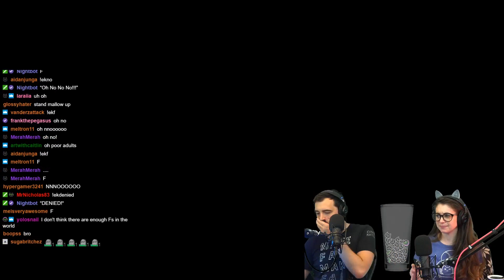Minecraft pt.17 (exploration, death, and portals) uncut let's play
Ahh the highs of finding treasures... and the lows of death 😱 Watch us play live